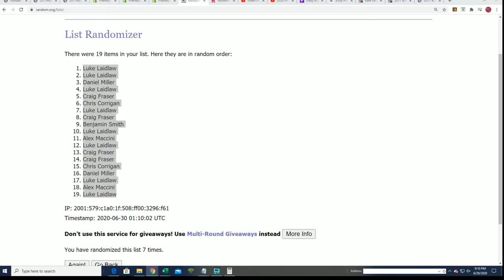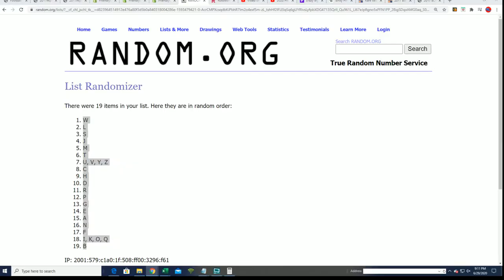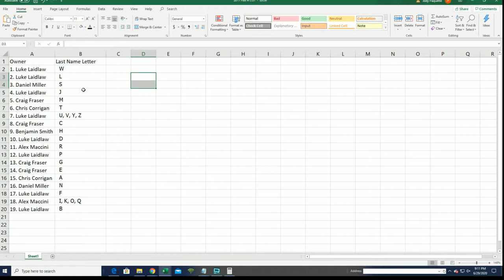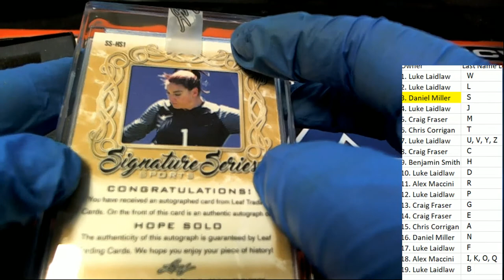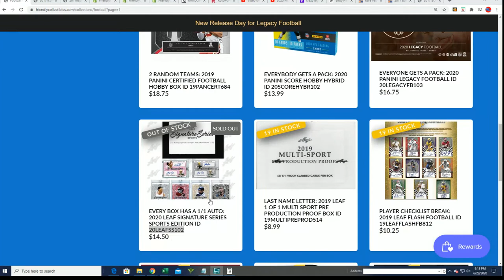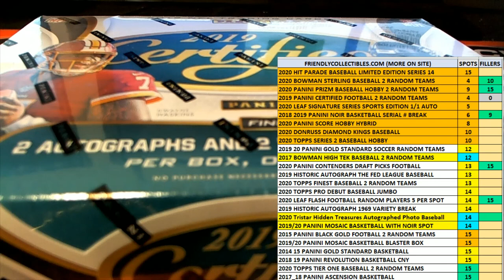2020 LEAF SIGNATURE SERIES SPORTS EDITION ID 20LEAFSS102